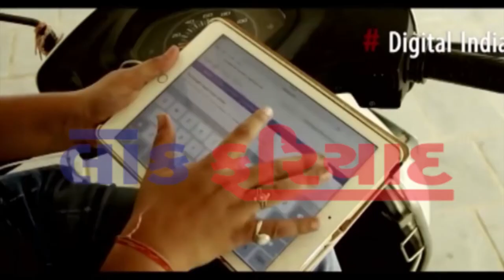FATAFAT TOP 10 NEWS LOK FARIYAD NEWS RAJKOT 28 6 2018